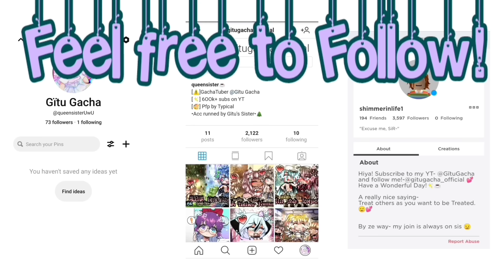🥵No One wants a Waist over..NINE INCHES💔 (gacha meme)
RANDOM MEMMEEEEE

reminder: You're absolutely stunning✨, yes you, you shine brighter then the stars in the sky🌟, don't change anything about yourself🌈, you are a gift from God💕🥺